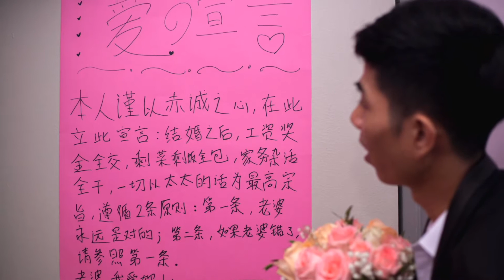Steven & Xinly Wedding Day Slideshow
只想拥有他的爱，让我只做你一个人的爱人

恭喜你们 Steven & Xinly

祝福你们，幸福美满，新婚快乐。

由我们资深团队为您记载每个幸福的时刻⌚️
我们也承诺给您最优质的服务
要结婚的你🎎
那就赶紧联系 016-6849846